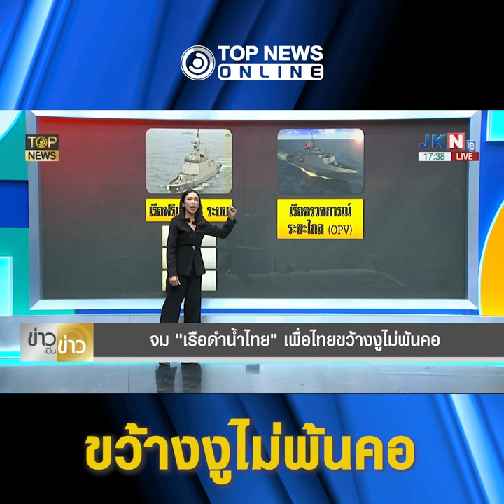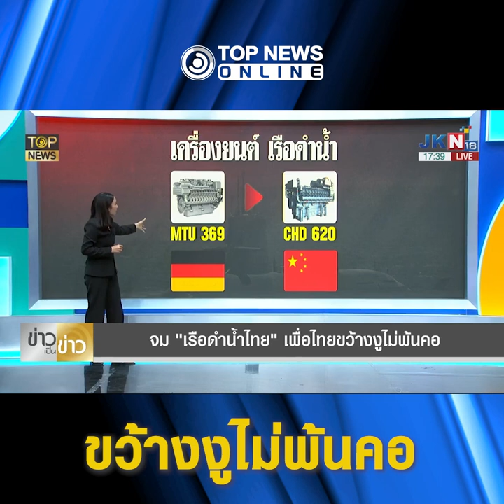เผือกร้อน"เรือดำน้ำ" เพื่อไทยขว้างงูไม่พ้นคอ เข้าทาง"ก้าวไกล"ล็อกเป้าถล่ม | TOPNEWS ONLINE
เผือกร้อน"เพื่อไทย" พับแผน"เรือดำน้ำ" เปลี่ยนเป็น"เรือฟริเกต" สุดท้าย "ขว้างงูไม่พ้นคอ" เข้าทาง"วิโรจน์" เรียก "สุทิน" ชี้แจง "รังสิมันต์" ล็อกเป้าถล่มในสภา